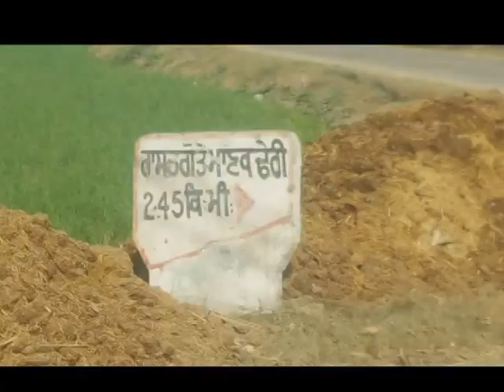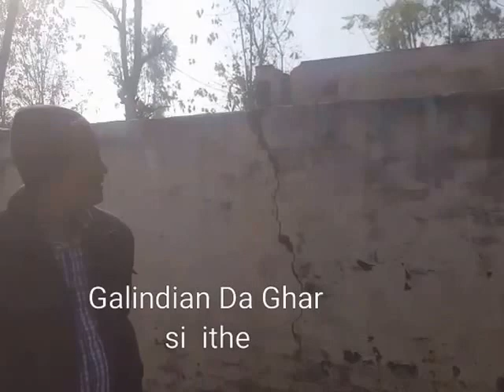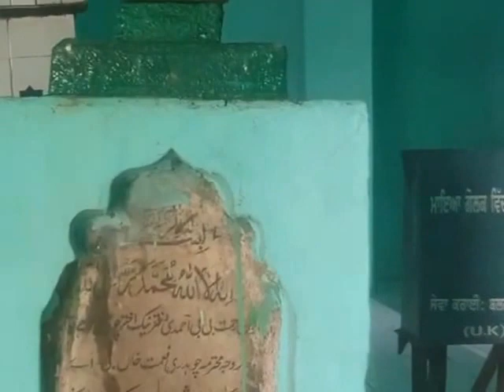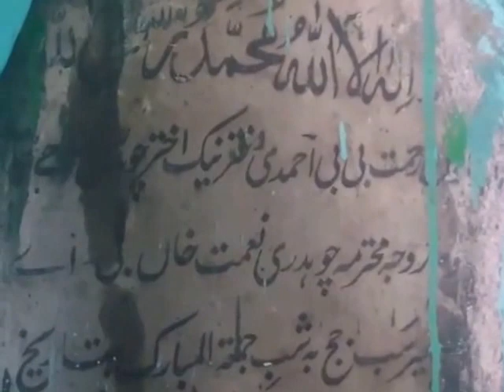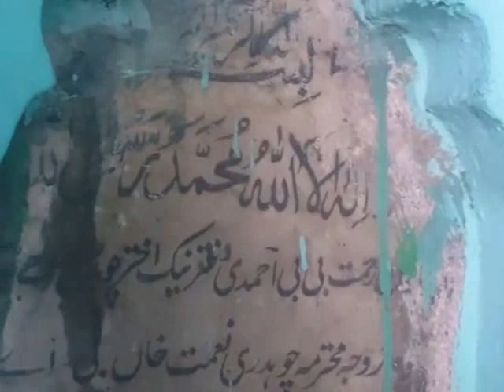PARTITION OF PUNJAB 1947 VILLAGE. RASTGO,NEAR BHOGPUR, JALANDHAR, EAST PUNJAB,INDIA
RASTGO IS A VIILAGE SITUATED AT THE DISTANCE OF 5 KM. EAST-NORTH TO BHOGPUR.NEARBY VILLAGES ARE MADHOPUR, CHANIARI, BAGHEAARI,DHADDA,SANAURA,SIKANDER PUR,JANDIR,GIGANWAL,JAURA AND KURESHIYA. DONINATED COMMUNITY WAS MUSLIM RAJPOOTS,PROBABLY BHATTI.